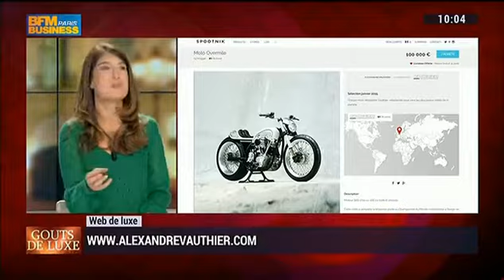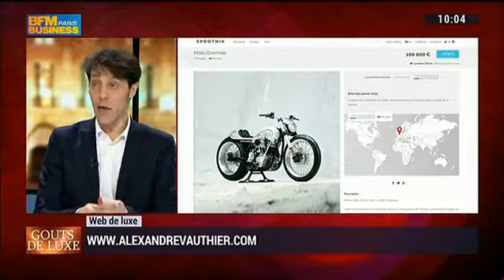L'application "Flayr" (1/5) - 18/01 BFM Business par BFM Business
Au sommaire: Ouverture de "L'Huîtrade", un restaurant de crus d'huîtres, et de l'hôtel "Le Marianne". Lancement du concept store en ligne d'Alexandre Vauthier et de l'application Flayr. - Goûts de Luxe Paris, du 18 janvier, présenté par Karine Vergniol et Emmanuel Rubin, avec Lady Geek: Sandy Prenois sur BFM Business.